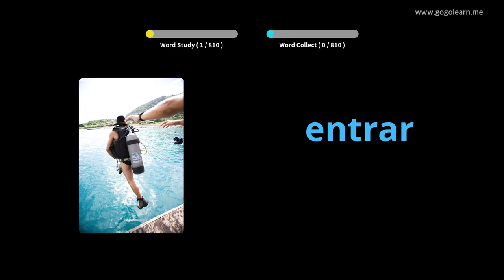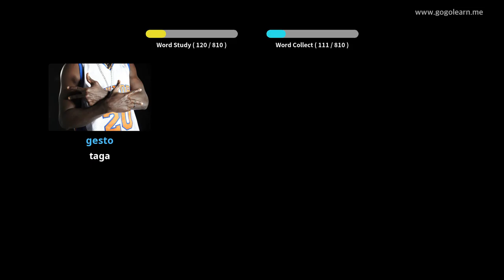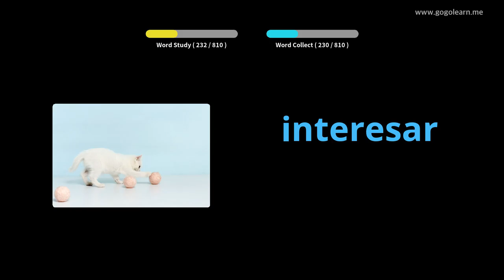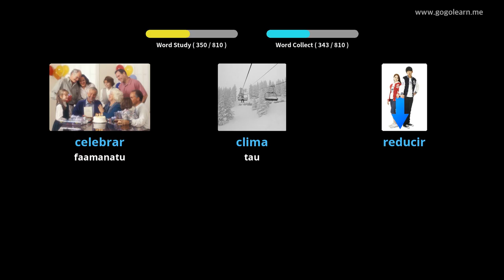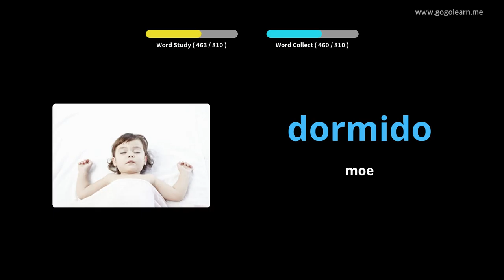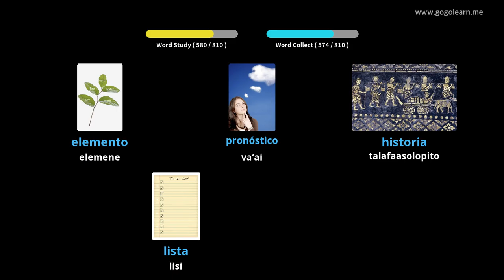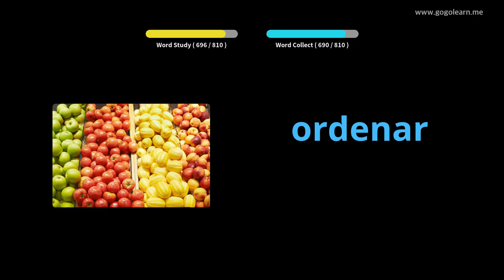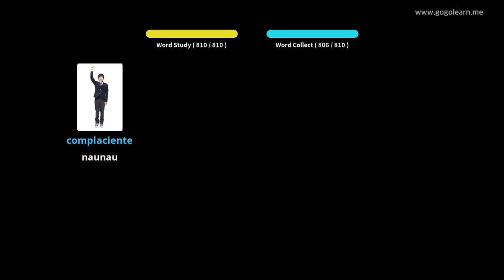Faʻalogo Sipaniolo Faalogo E ui o moe |Golearn